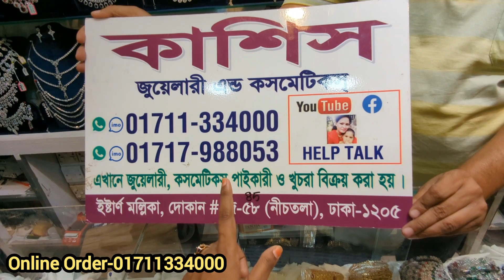Exclusive diamond cut bridal jewelry and unique Joipuri a to z complete bridal jewelry at offer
Exclusive diamond cut bridal jewelry and unique Joipuri a to z complete bridal jewelry at offer price